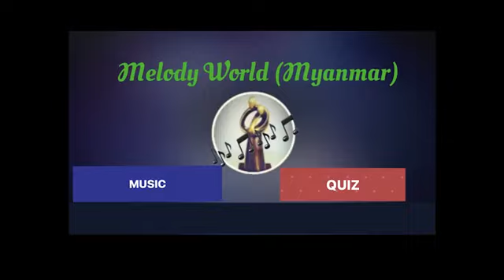Luu Lu Melody world